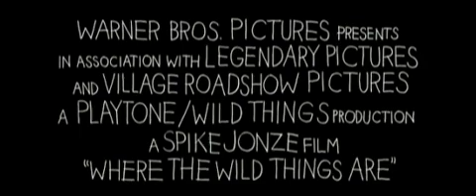Onde Vivem os Monstros - Trailer Final (legendado)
Segundo trailer do filme 'Onde Vivem os Monstros' (Where the Wild Things Are), adaptação da aclamada obra de Maurice Sendak com direção de Spike Jonze (Quero Ser John Malkovich, Adaptação).

O inovador diretor Spike Jonze, em parceria com o renomado escritor Maurice Sendak, leva para as telas um dos mais queridos livros infanto-juvenis de todos os tempos, com o filme 'Onde Vivem os Monstros', uma história clássica sobre a infância e até onde temos de ir para entender o mundo em que vivemos.
Max, um menino rebelde e sensível, acha que em casa ninguém o entende e então foge para Onde Vivem os Monstros. Ele vai parar numa ilha, onde vivem criaturas estranhas e misteriosas, cujas emoções são descontroladas, imprevisíveis, tal qual suas ações.
Os monstros estão desesperados para encontrar um líder que os guie, da mesma maneira que Max anseia por um reino para comandar. Max é coroado rei e promete criar um lugar onde todos serão felizes.
Mas o menino não demora a descobrir que governar seu reino não é tão fácil assim, e que os relacionamentos são bem mais complicados do que ele imaginava.

O filme estreia em janeiro de 2010 nos cinemas.